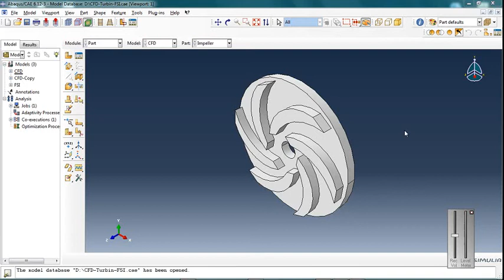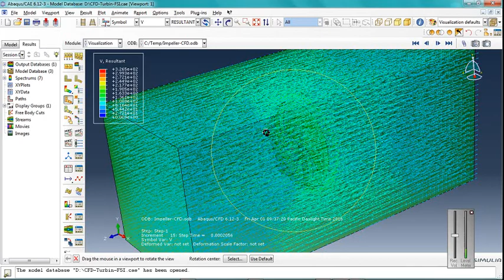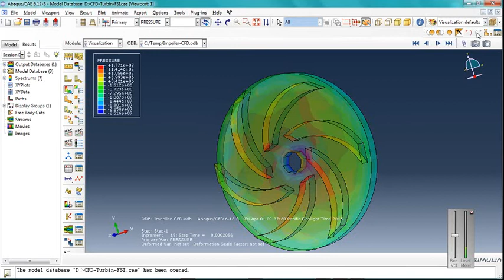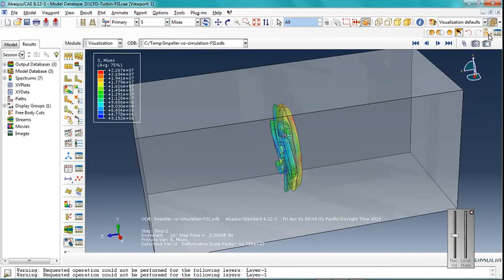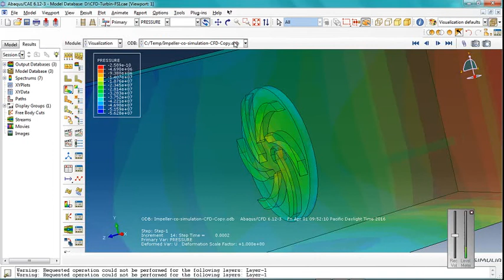Simulation water effect over the impeller by using co-simulation method in abaqus